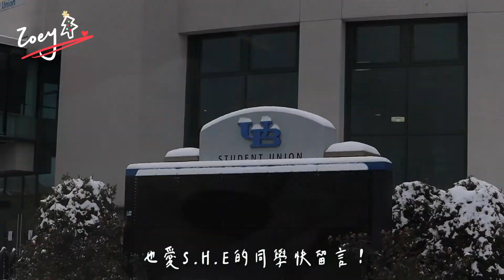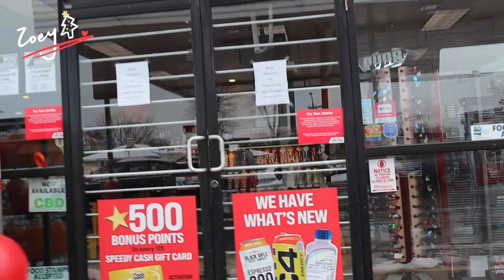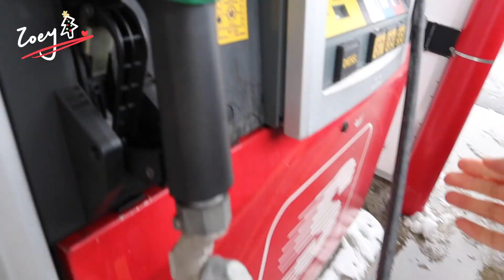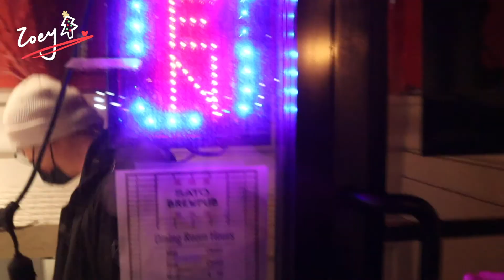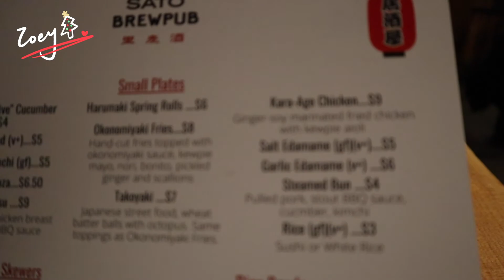VLOGMAS EP9. 🎄 外食一整天都吃些什麼、越南河粉🍜、日式居酒屋🥃、如何在美國加油⛽️ | 美國紐約日常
大家好！今天依舊非常的冷
地上的雪都還沒融化 天空都灰灰的
今天打算一整天都外食
因為家裡的東西都被吃完啦！
第一餐肯定是來吃越南河粉
冷冷的冬天超級適合吃熱熱的湯麵類
這家河粉我們已經來了無數次了哈哈哈
大家應該都吃到每次來必點的餐是什麼了吧！

晚餐來吃拉麵！
這間算是居酒屋的店 大家吃吃炸物 拉麵 喝喝酒
整間店氣氛很歡樂 但上菜速度超慢…
最推的就是他們家的唐揚雞
炸得真的不錯
反倒是拉麵就普普
吃飽飽回家啦！
我們明天見囉☃️
Wish you have a nice day :)))))

這支影片並不是贊助影片